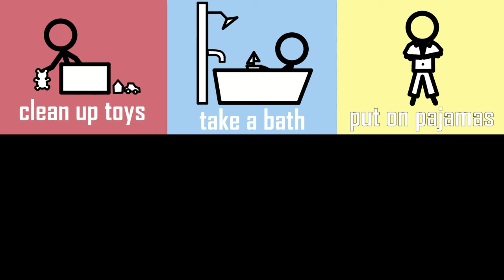Stickman Verbs 4 - Bedtime - The Kids' Picture Show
Learn action verbs for your evening routine! What do you do at bedtime?